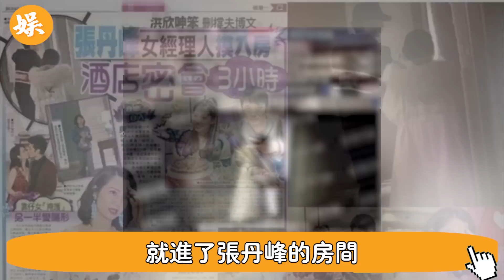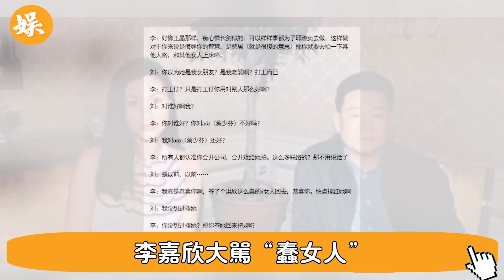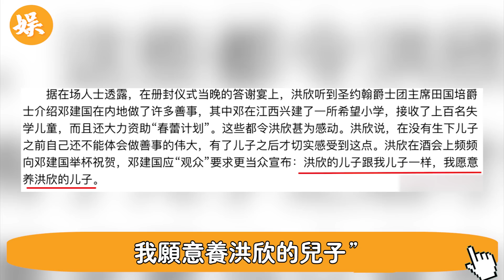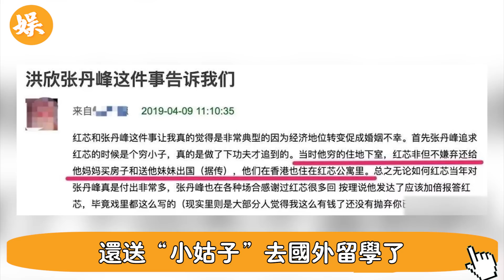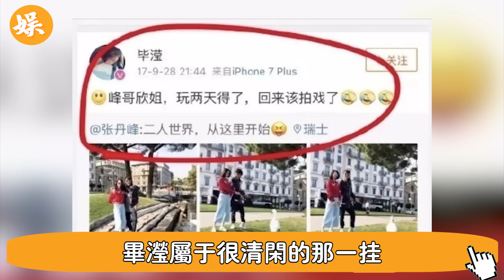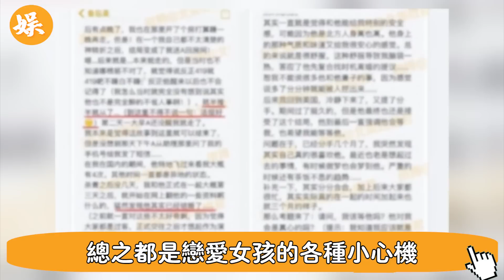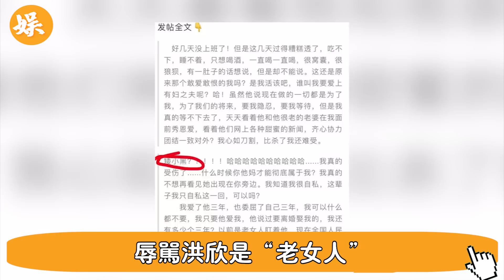洪欣被家暴瞞不住！神情憔悴現身醫院，急搬豪宅和兒子靠租房借錢度日，小11歲老公真面終於瞞不住#辣評娛圈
56歲邵美琪！被渣男鄭伊健害了7年，倪震看不下去說出實情，我們全錯了＃鄭伊健＃辣評娛圈

2女1夫還不過癮，深夜偷吃釀成大禍！一代絕色美男57歲竟淪落如此地步